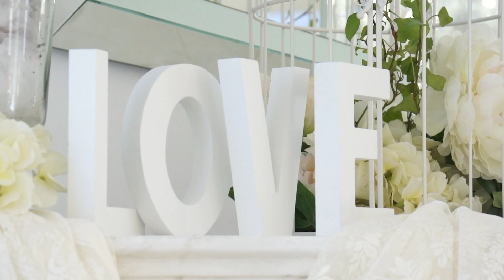"Four Dimensions"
Bernadett és József a Le Till kúriában.
Shot&Cut: KTAVIDEO
music composer: Ludovico Einaudi. Four Dimensions